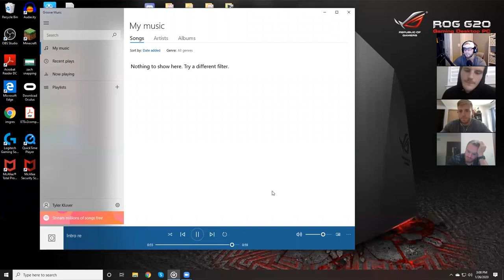Washed Up Walkons 085 | Jake Gervase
Jake Gervase is one of the TRUE WUW alumni. He joined the Iowa football team in 2014 as a walk on safety from Davenport Assumption High School. He is one of the better friends of the show and just recently wrapped up his rookie year in the NFL with the Los Angeles Rams. While in Iowa City Jake accrued many honors and awards including 3 time Academic All Big 10, Team Hustle Award, Big Ten Distinguished Scholar Award, Next Man In Award, Named to All-Bowl Team by Rivals.com for his play in 2019 Outback Bowl, Permanent Team Captain, Hayden Fry Award, Brett Greenwood Award, and he led the team in tackles with 89 his senior season. Jake talks about his wild path to Iowa City, his onion allergy, being called out by Coach Parker, "fooling" the NFL, and more.